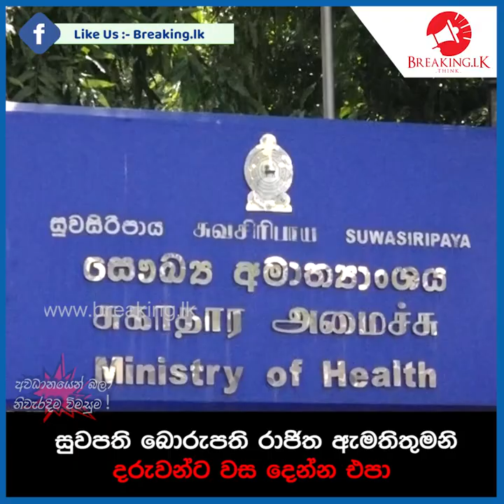සුවපති බොරුපති රාජිත ඇමතිතුමනි දරුවන්ට වස දෙන්න එපා | Breaking.lk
සුවපති බොරුපති රාජිත ඇමතිතුමනි
දරුවන්ට වස දෙන්න එපා